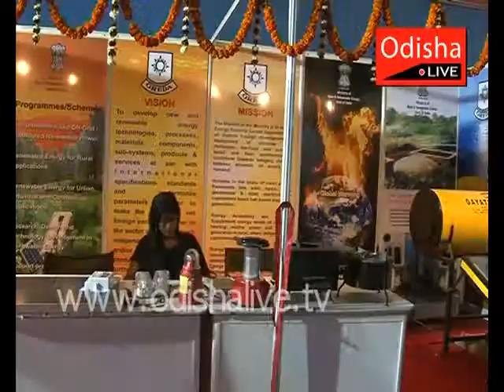UCCI Awards 2012 - Video Report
For always being informed, and entertained find us here:

Twitter Utkal Chamber of Commerce & Industry (UCCI) AWARDS 2012

Utkal Chamber of Commerce & Industry (UCCI) gave away awards to different industrial houses for their outstanding achievement in different sectors. The awards were presented to the winners during the concluding ceremony of the event 'Electricity Odisha 2012'.

Sri Prafulla Chandra Ghadei, Hon'ble Finance Minister, Govt. of Odisha, gave away the awards to the respective winners.

Sri Ramesh Chandra Mahapatra, President, UCCI and renowned administrators (retd.) like Sri Vivek Patnaik and Sri D. K. Ray were present on the dias.

A MediaLearning Web Production and produced for OdishaLIVE.

OdishaLIVE. Your Digital Media Partner. Entertaining! Engaging! Enriching!